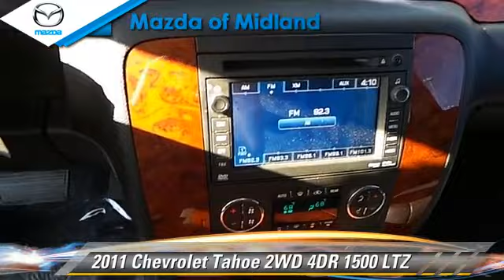Mazda of Midland, Midland TX 79709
[DFIN:3:2879606:I:3869:793E65D6:abbe9399b1a75b40621b7018f9e4c537]